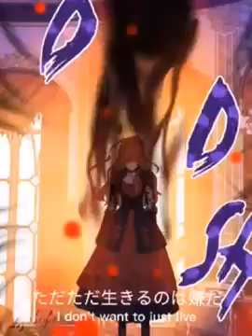Jeanette and Athanasia